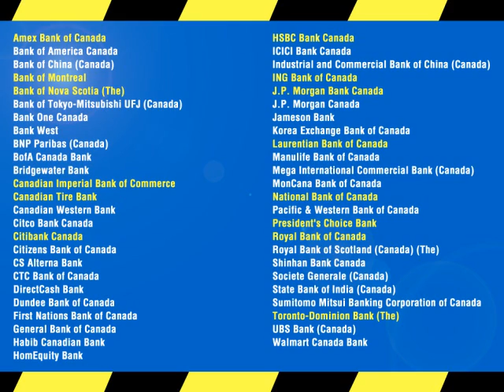Stopping collection calls from banks, credit card issuers and finance companies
Lawyer Mark Silverthorn explains how he can stop collection calls from banks, as well as credit card and finance companies.